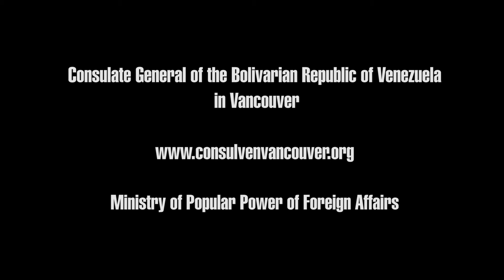Víctor Morles Natural en Vancouver 18 de octubre de 2014 con JB The First Lady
El trío de fusión venezolana Víctor Morles Natural se presentó en la ciudad de Vancouver para conmemorar el 12 de octubre, Día de la Resistencia Indígena en un concierto organizado por el Consulado general de la República Bolivariana de Venezuela en Vancouver.

En el video el tema Quichimba con la rapera local JB The First Lady como invitada especial